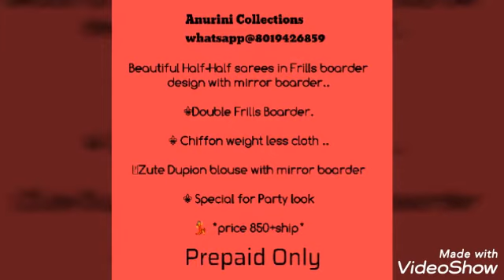Partywear||Half&Half saree||Double frills saree||Chiffon sarees||Mirror Border||Anurini collections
Beautiful Half-Half sarees in Frills boarder design with mirror boarder..

⚜️Double Frills Boarder.

⚜️ Chiffon weight less cloth ..

🧵Zute Dupion blouse with mirror boarder

⚜️ Special for Party look

💃 *price 850+ship*
Prepaid only
Google pay/phone pe/Net banking